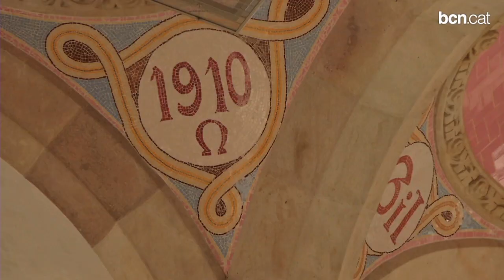El recinte modernista de Sant Pau s'obre als ciutadans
S'hi faran portes obertes entre el 25 de febrer i el 16 de març per donar a conèixer alguns dels pavellons recuperats segons el projecte original de Domènech i Muntaner. Tota la informació a